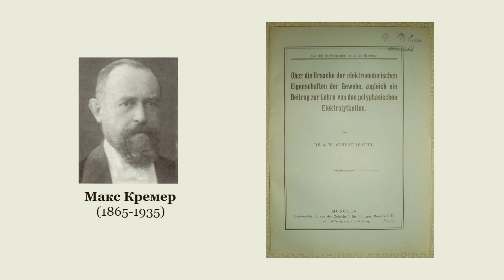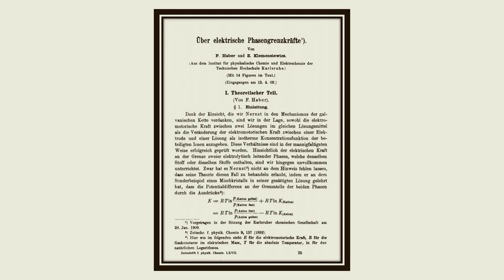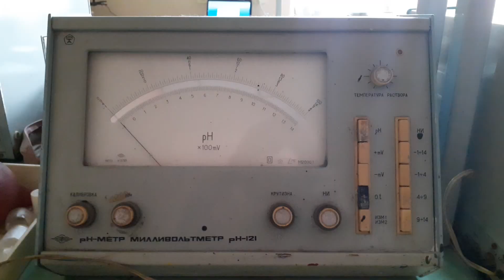Стеклянные электроды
В видео представлена информация об истории возникновения стеклянных электродов, их строении и принципе работы.